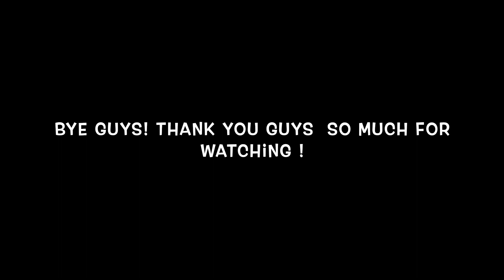VLOGMAS DAY 9 , COME MAKE GINGERBREAD HOUSES WITH US !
STALK US :)

Yeimi’s Instagram: @sophisticated87
Yeimi’s Twitter: @Yeimari87
Yeimi’s SnapChat: @yeimib87